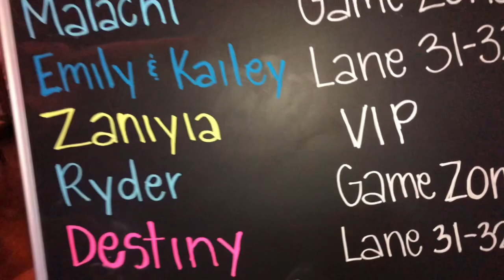Bowling Alley Bday Vlog 🥳